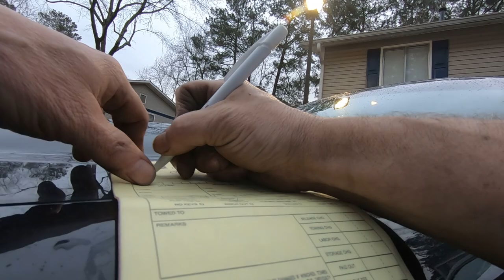Parking Revenge #104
They call em in and we tow em